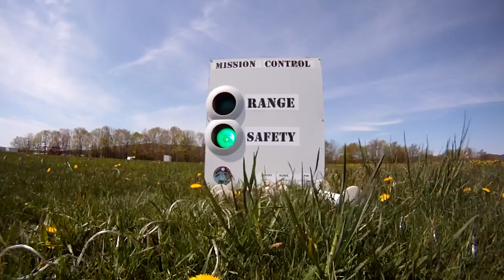New Hampshire Wing Civil Air Patrol Aerospace Weekend